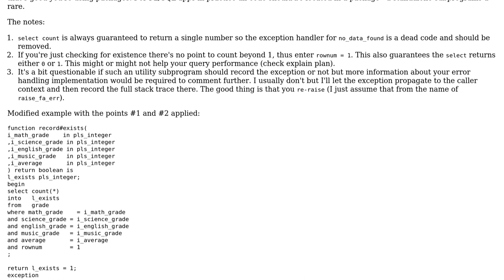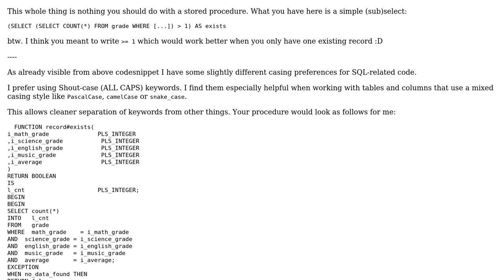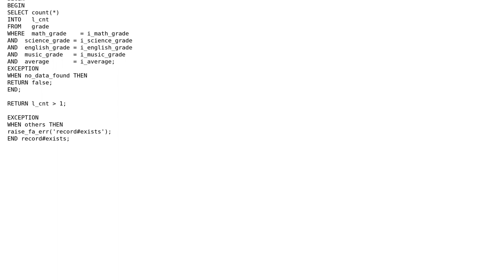Code Review: Checking whether a grade combination exists (2 Solutions!!)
Code Review: Checking whether a grade combination exists

With thanks & praise to God, and with thanks to the many people who have made this project possible! | Content (except music & images) licensed under CC BY-SA | Music | Images & others | With thanks to user Vogel612 user user272735 user sky and the Stack Exchange Network Trademarks are property of their respective owners. You are responsible for your own actions.